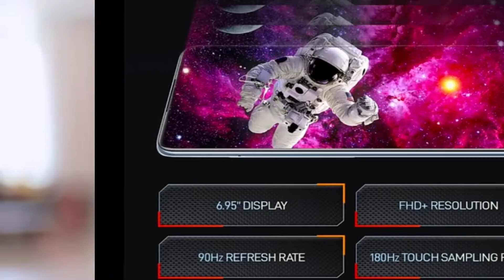Infinix Note 10 और Note 10 Pro भारत में लॉन्च, जानिए संभावित कीमत और स्पेसिफिकेशन्स | note10 Series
Hello Friends Infinix Note 10 series two smartphones Infinix Note 10 and Infinix Note 10 Pro have been launched in India.  5000mAh battery has been given in both the smartphones of Infinix Note 10 series.  Infinix Note 10 smartphone has a 48MP triple rear camera setup.  The same 64MP quad camera setup has been given in Infinix Note 10 Pro.  Let us know about it in detail-